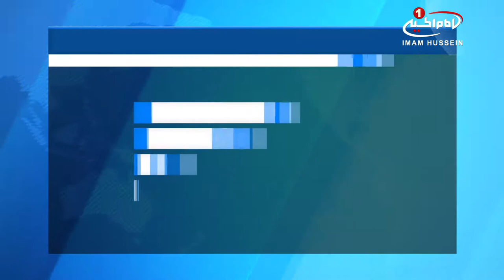ممنوعیت برگزاری نماز جماعت در خیابان های پاریس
وزیر کشور فرانسه اعلام کرد که مسئولان از برگزاری نماز جماعت مسلمانان در خیابان‌های حومه پاریس جلوگیری خواهند کرد.

به گزارش خبرگزاری فرانسه؛ «ژرار کلمب» با اعلام ممنوعیت اقامه نماز_جماعت در خیابان ها، قول داد برای مسلمانان مکان جایگزینی پیدا خواهد کرد.

بر اساس این گزارش، کلمب تاکید کرد: آن‌ها نمی‌توانند در خیابان نماز بخوانند و ما از برگزاری نماز در خیابان جلوگیری می‌کنیم.

مسلمانان می‌گویند مقامات مربوطه مکان مناسبی برای ساخت یک مسجد جدید پیشنهاد نکرده‌اند.

نمازگزاران در سال‌های اخیر با حضور در خیابان‌ها اعتراض خود را نسبت به کمبود مسجد اعلام کرده‌اند.

سخنان کلمب در پی آن مطرح شد که ۱۰۰ نفر از قانونگذاران محلی به تازگی با حضور در محل اقامه نماز در خیابان، نماز مسلمانان را قطع کردند.

کلمب گفت: مسلمانان باید مکان جدیدی برای اقامه نماز خود داشته باشند و ما تا چند هفته آینده این مشکل را حل خواهیم کرد.

فرانسه حدود ۵ میلیون مسلمان دارد و این اقلیت دینی در سال‌های اخیر به ویژه بعد از حملات تروریستی سنی های تندرو، با افزایش سختگیری‌ها و تبعیض مواجه هستند.

سه شنبه - ۳۰ آبان ۱۳۹۶
الثلاثاء - ٢ ربيع الاول ١٤٣٩